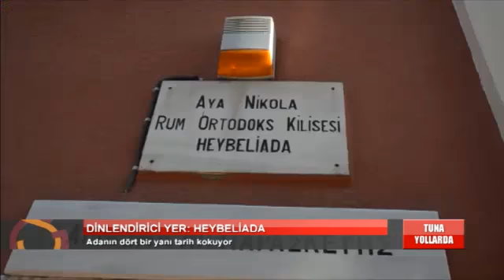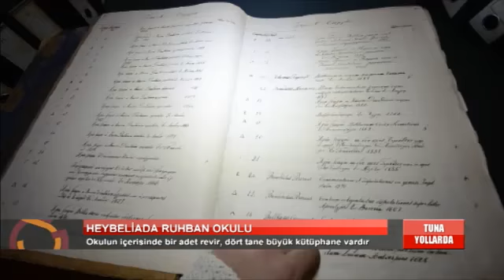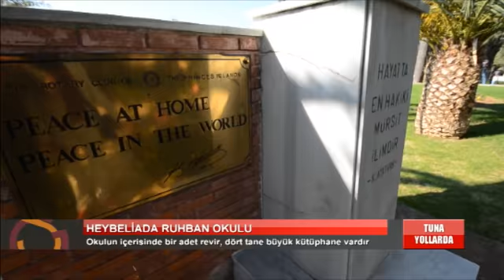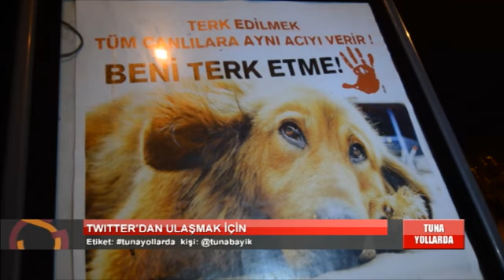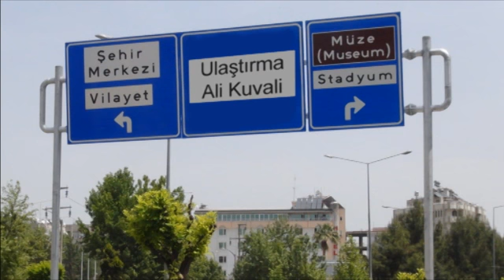TUNA YOLLARDA | ADALAR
Galatasaray TV'nin gezi ve kültür programı Tuna Yollarda bu bölümünde Adalar'ı geziyor